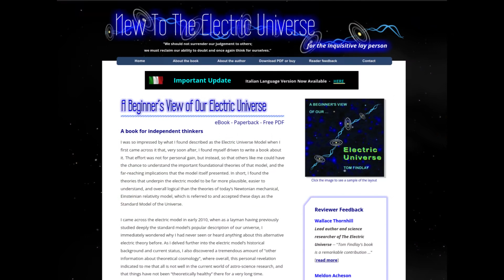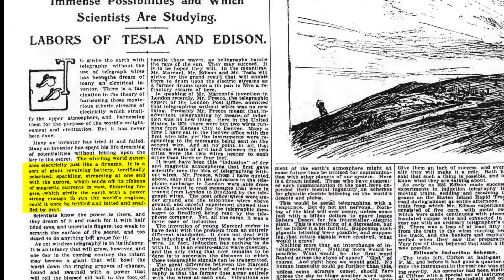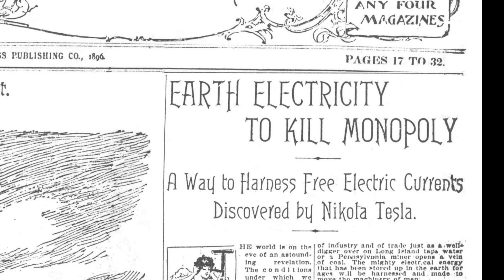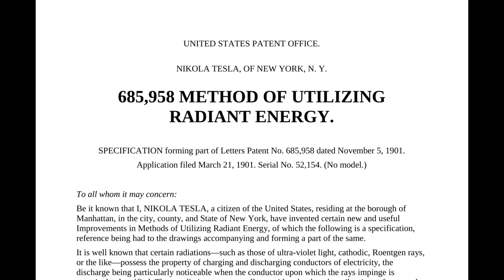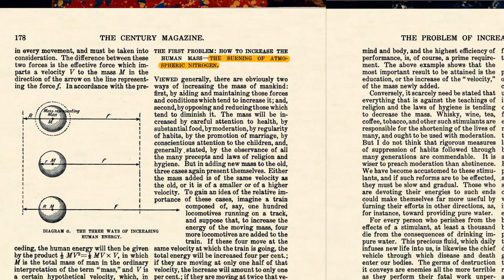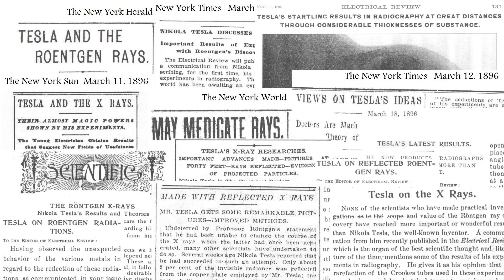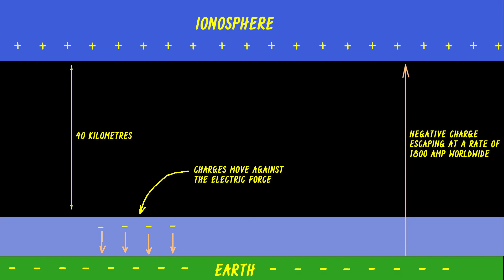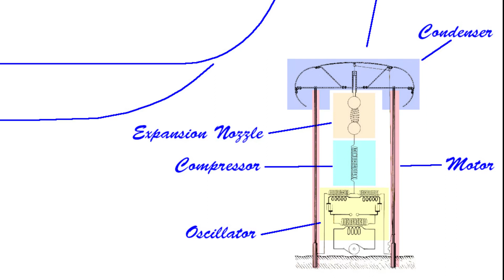Nikola Tesla's Free Energy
Well, there you have it.
Read about Wardenclyffe
Read about "the Tesla Code"

Chapters:
00:00 Intro
01:57 Where to start
02:12 Points of the first article
02:57 Five times told story
03:39 Now we know
03:52 Cosmic Rays
05:44 Steel Industry
07:54 1895
08:53 High Initial Costs
09:15 Constant or Intermittent
10:50 Colorado Springs
11:30 Tesla’s Magnifying Transmitter
12:27 Weather Control?
13:00 Conclusion and Outro